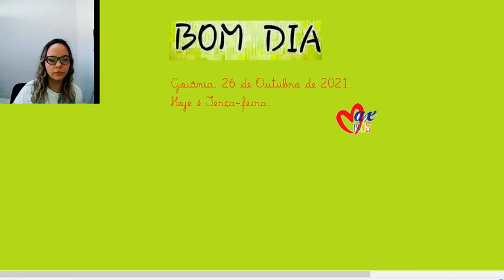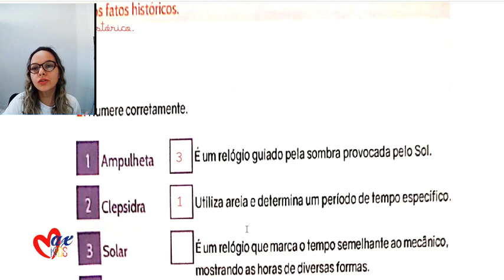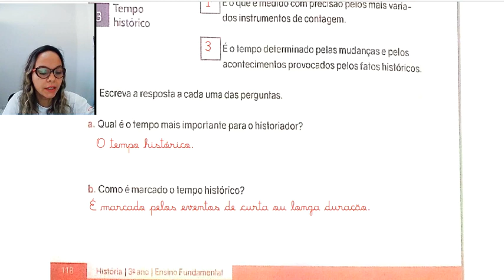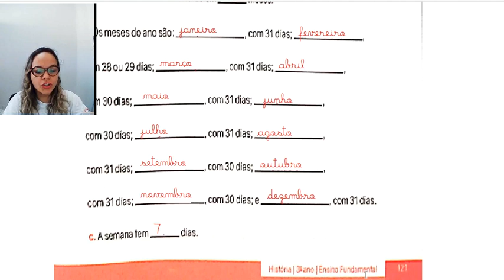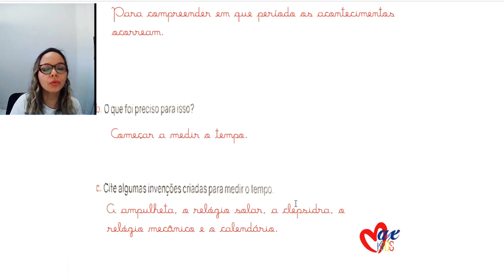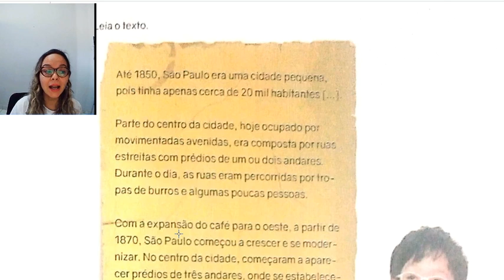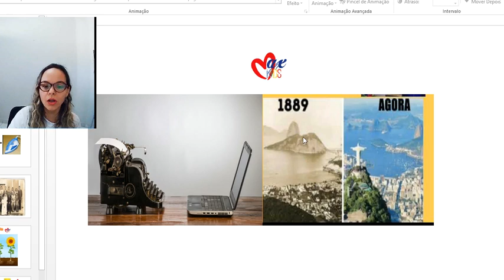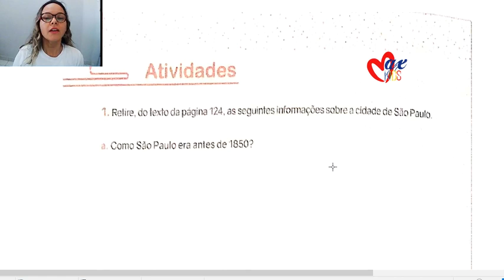1ªAula de História. GO/26/10/2021. Tempo Histórico e Cronológico.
Livro de  História (correção)
As diferenças ao longo do tempo.